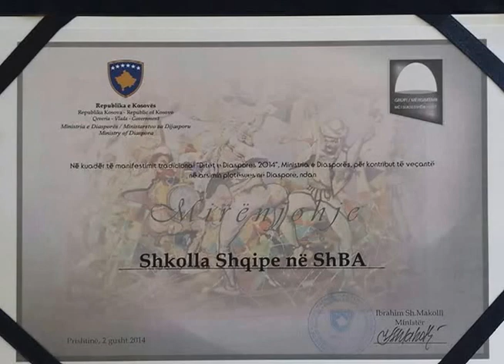Koncerit i shkolles shqipe " Alba Life" ne Manhattan kushtuar 102 Vjetorit te Pavaresise